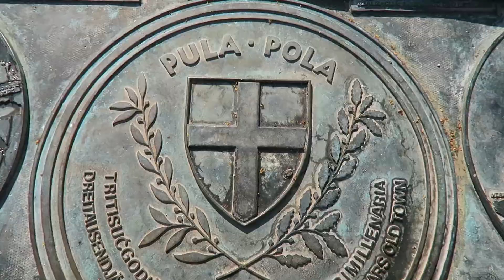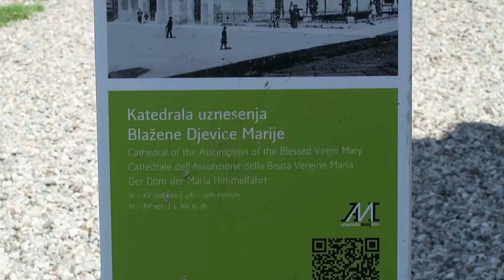Exploring Pula Croatia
Day 10